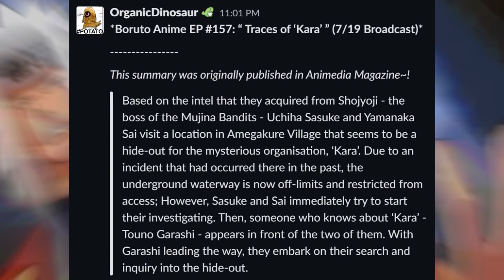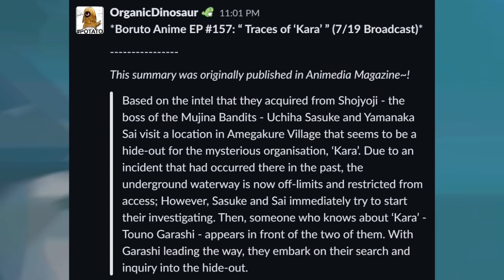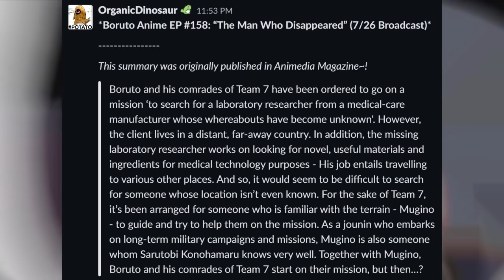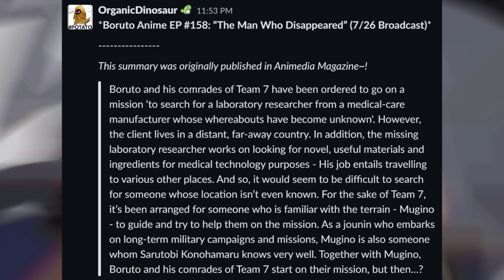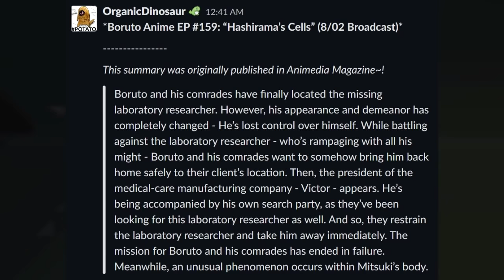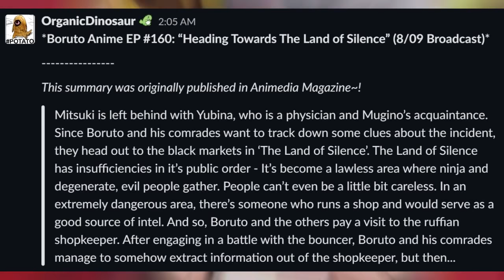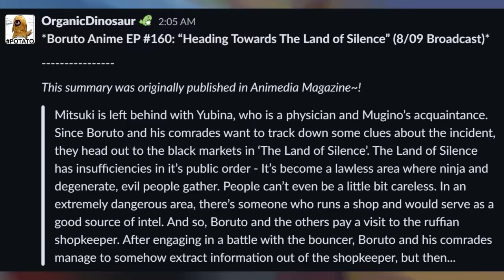MAJOR Kara Actuation Arc Spoilers Leaked!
The leaks for the upcoming Kara Actuation arc of Boruto Naruto Next Generations have come out and the news is MAJOR! The tone for the Boruto anime is going to take a much darker and serious tone now based on the episode spoilers that we have! Sasuke and Sai teaming up, Boruto fighting rogue ninjas, interactions with Inner Members of Kara, and travelling across the ninja world in search of more intel on the organization known as Kara! The countdown to Kawaki debuting in the anime has finally begun!

Thumbnail made by Nightly Inferno